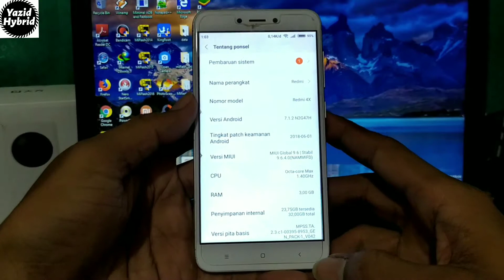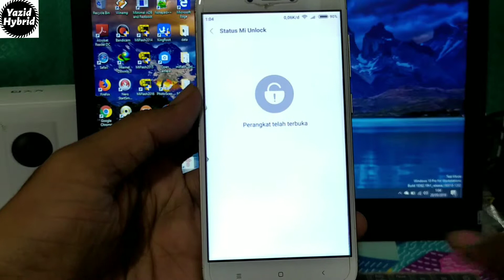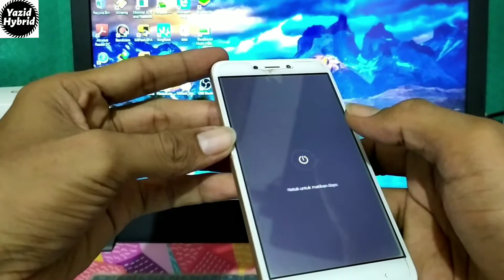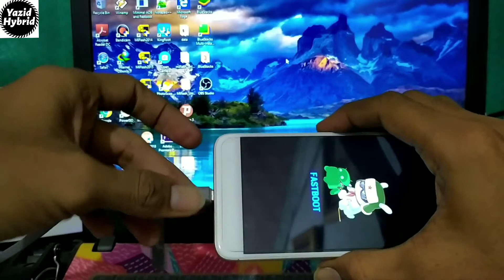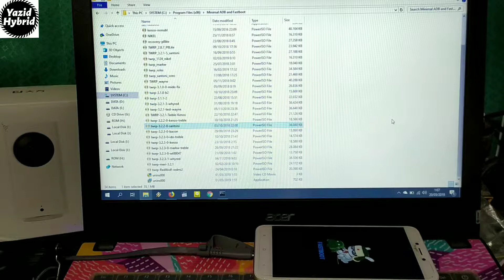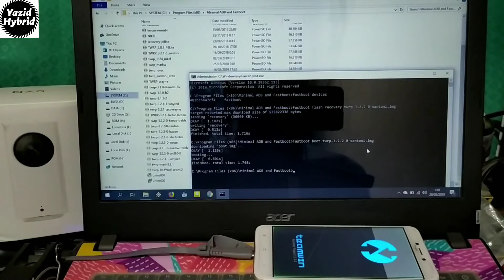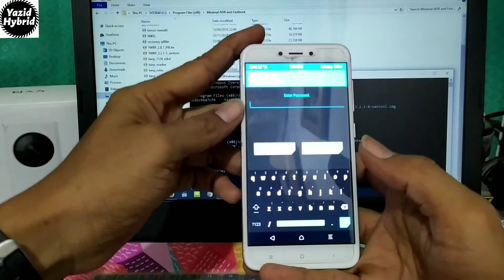install TWRP Xiaomi Redmi 4X - SANTONI